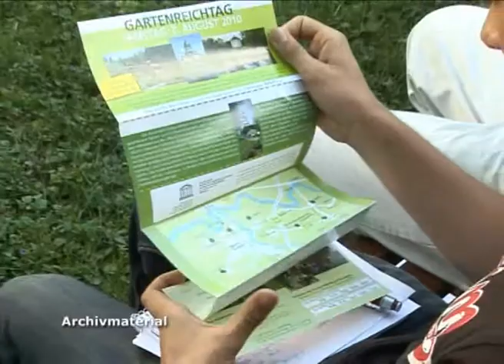10. Gartenreichtag - RAN1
Zum 10. Mal präsentiert sich am Samstag das gesamte Dessau-Wörlitzer Gartenreich interessierten Besuchern. Die Kulturstiftung DessauWörlitz, das Biosphärenreservat Mittelelbe sowie die Städte Dessau-Roßlau, Oranienbaum und Vockerode haben ein umfangreiches Programm zusammengestellt, das die Vielfalt des Weltkulturerbes deutlich machen soll. Einen kleinen Auszug dessen, was es am 7. August zu erleben gibt, zeigen wir Ihnen bereits jetzt.